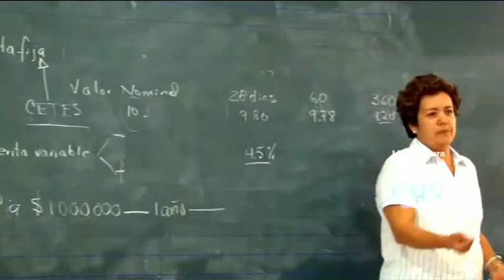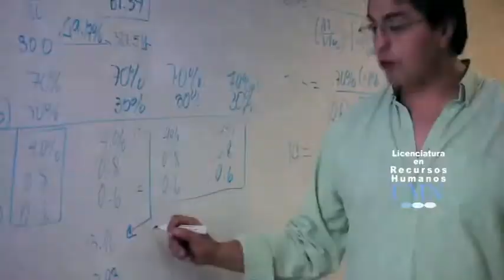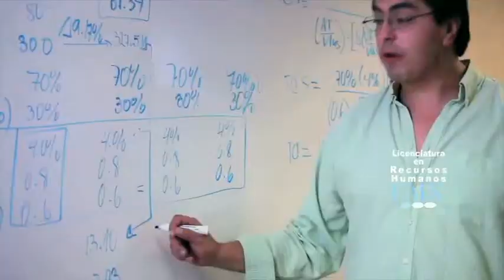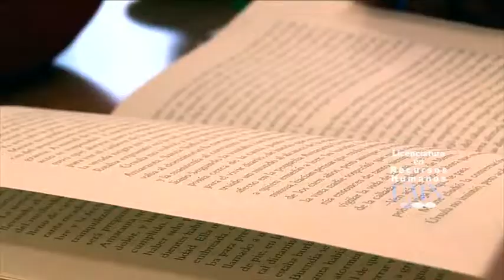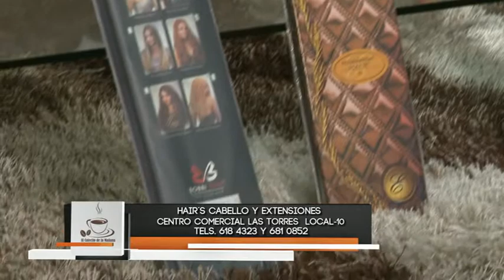El Cafecito de la Mañana 10 Julio 2014 Parte 8